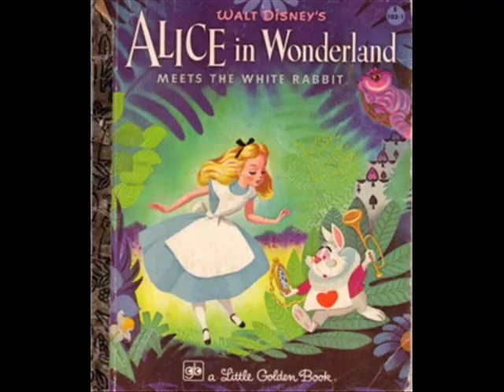Why-Amanda Beveridge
song that i wrote is recorded with very horrible sound quality because danielle wanted to hear it haha. ill have a better version up soon